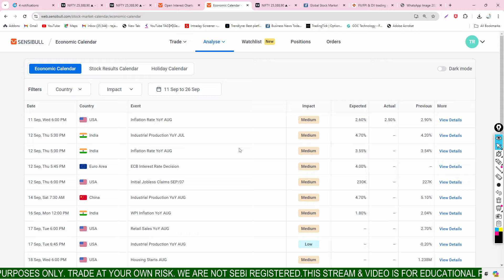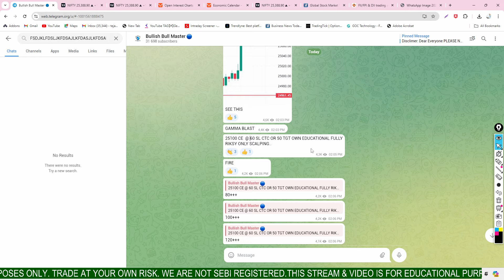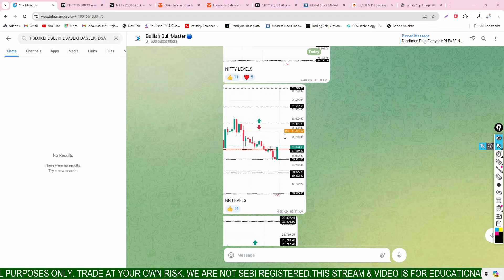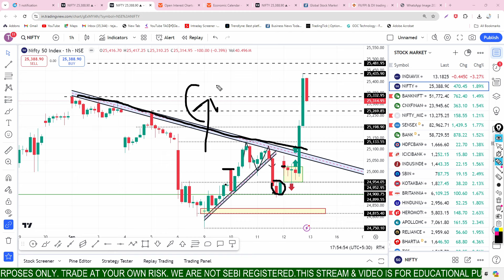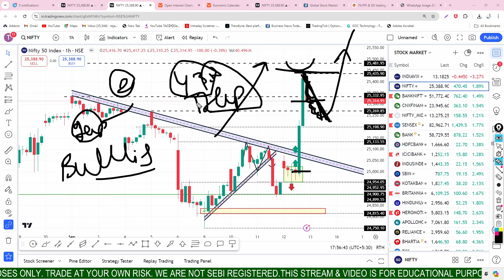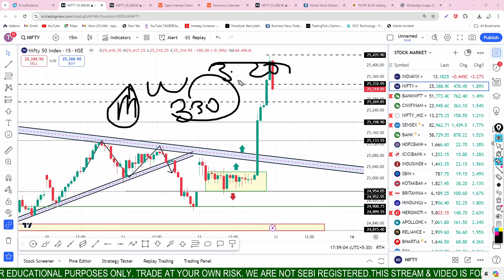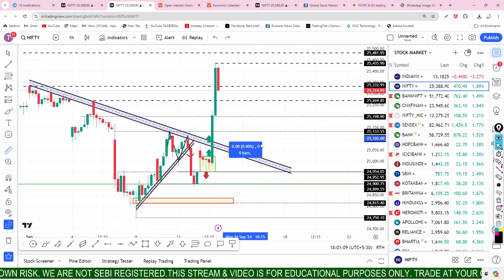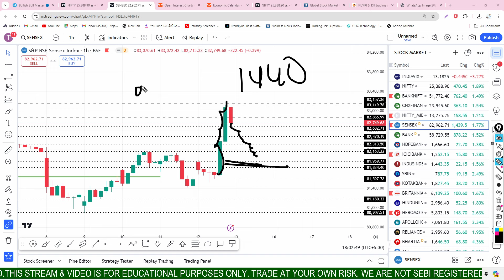CPI DATA Friday 13 SEP | GAP UP OR GAP DOWN | Nifty Bank Nifty Prediction for Tomorrow Sensex Expiry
nifty tomorrow
banknifty news
tomorrow market
friday market gap up or gap down
friday market prediction
friday market prediction for nifty and banknifty

Nifty Forecast
nifty
Nifty Nifty
nifty share price
bank nifty
nifty 50
bank nifty share price
nifty today
nifty tomorrow
nifty analysis
banknifty analysis
nifty prediction
banknifty
nifty
nifty tomorrow
nifty tomorrow
nifty analysis
banknifty analysis
nifty prediction
banknifty
nifty
nifty nifty
nifty live
Friday market prediction
13 September bank nifty
13 September market
13 September market analysis
13 September nifty
Friday market prediction
bank nifty
Friday market
nifty
nifty 50
nifty 50 tomorrow prediction
nifty analysis